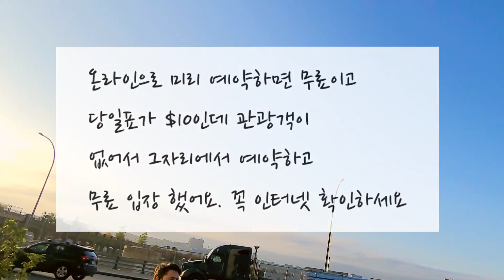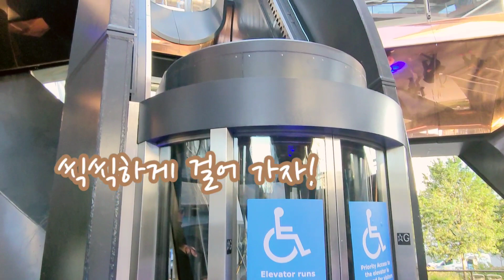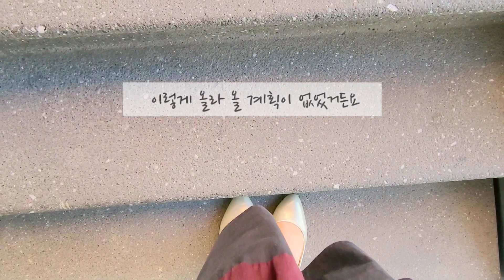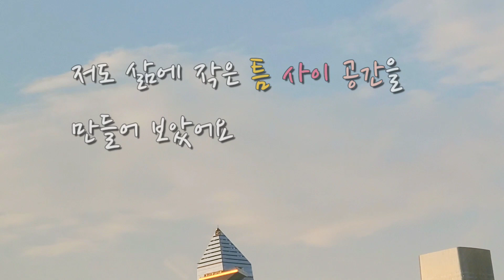🇺🇸 뉴욕 베슬 마지막 입장! New York Vessel 지금은 볼 수 없는 맨하탄 명소, 뉴욕여행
뉴욕베슬자살로 당분간 입장 안돼요

지금은 영구 폐지 될 수 있데요.
안전 문제로 베슬 안전 요원을 세 배로 늘리고 1인 관람객의 입장을 금지하는 하고 재개장을 했는데 14살 소년가 뛰어내리는 사건으로
다시 문이 닫혔어요.

2019년 3월15일에 완공이 되어서
그전에 뉴욕에 오신 분들은
담지 못했던 Vessel!

예전에는 줄도 길고 힘들어 보여서
아이들만 올라 갔다 오라고 했는데
유튜브 덕분에 제가 부지런해진 것 같아요.

코로나 전에는 사람이 많아서
미리 예약을 못해서 $10씩 냈었는데
사람이 없어서 바로 앞에서
티켓 예약하고 무료 입장 가능 했어요.

맨하탄이 작아서
1시간만 여유 있어도 한편의
스토리가 되네요.

나중에 모든 것이 좋아지면
뉴욕여행 때 여기도 찜 하세요.

음악도 무료로 다운 받을 수 있는